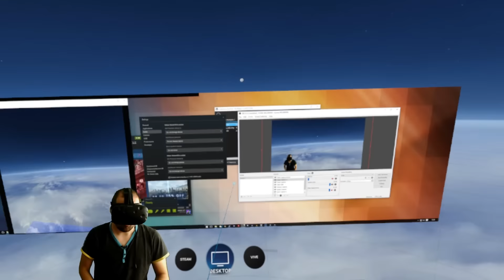Rec Room - Virtual Reality Paintball First look - HTC VIVE - Steam VR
In this video we take a first look at the paintball game mode in RecRoom

- Online multiplayer so you can have fun with people from all over the world
- Fist bump to party up - stay together and play together!
- Be yourself - customize your appearance in the changing room
- Hang out and play in the Locker Room, or choose one of our fun activities:
- Paintball
- 3D Charades
- Disc Golf
- Zero-G Paddle Ball
- Dodgeball
- Or just choose "Quick Play" to jump into a random game
- General craziness and fun!

Welcome to Rec Room, the virtual reality social club where you play active games against competitors from all around the world. Hang out in the locker room, customize your appearance, then party up with friends new and old to play games like Paintball, Dodgeball, 3D Charades, Paddle Ball, Disc Golf, and much more! Plus new activities and fun stuff added frequently.

Rec Room is an active game. Please use common sense and caution while playing!
Children under thirteen are not allowed.
Children between 13-18 must consult with a parent or guardian before playing.
In Early Access, Rec Room defaults to being a public experience. You will interact and voice chat with other people in real time. Rec Room offers mute, ignore and reporting features which we encourage you to learn and use. But even if you use these features, you still may be exposed to speech or behavior you find inappropriate.
By playing Rec Room, you agree to our Code of Conduct!
Rule #1: Be excellent to each other!
No sexually explicit behavior or language in the locker room or public activities.
Whatever you choose to do in a private activity, still make sure everyone is cool with it.
Sexist, racist, discriminatory or harassing language is not welcome in Rec Room.
Don't mess with other people's games! We don't want to implement a million rules to control your behavior in every game. Don't make us.